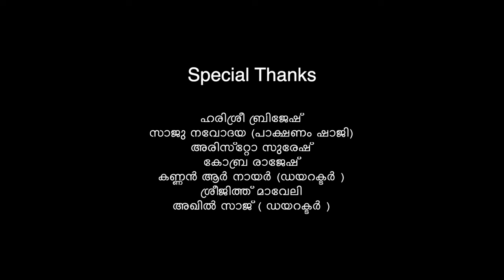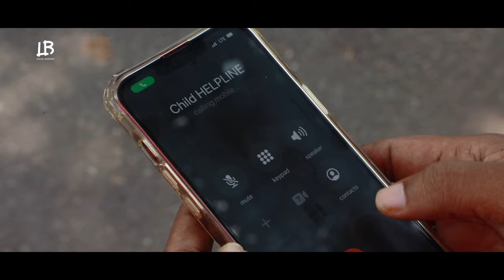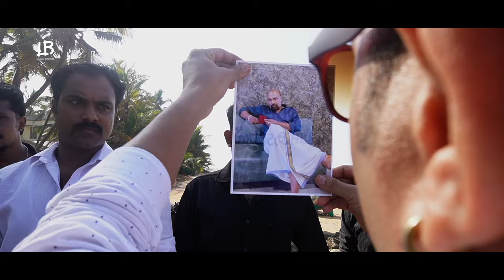അവർ വഴിയരുകിൽ പാത്തിരിക്കും....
varnakadalas@oolankunnumedia8056